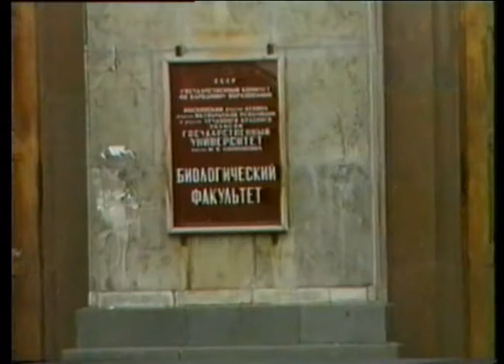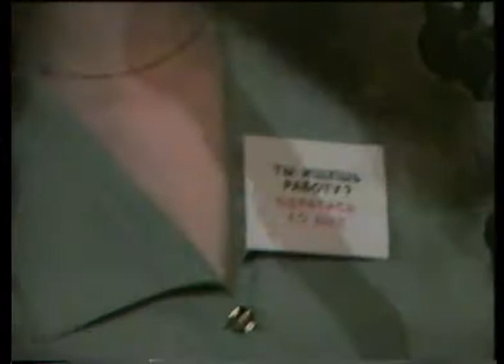Вручение дипломов МГУ ф-т Психологии 20 июня 1994 Ленгоры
Вручение дипломов выпускникам ф-та психологии МГУ имени М.В.Ломоносова 20 июня 1994 г. Москва, ДК МГУ. Декан ф-та Климов Евгений Александрович, куратор курса Можаровский Игорь Львович. Пришлось слегка сократить муз номера